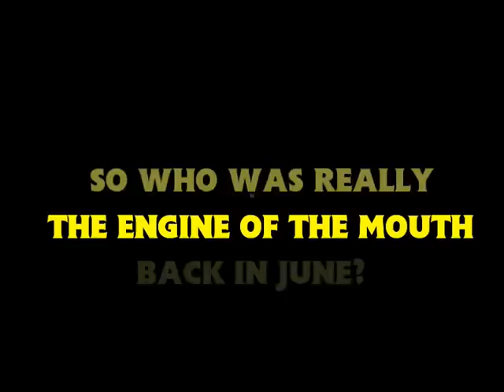Thomas & Friends Christmas Special 2013 Graham & the Christmas Lights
Here it is after what's been a long hard season, It ends with another Christmas special as it's part 2 of ep 124 (because some people want to know who was the engine of the mouth back then) and it is also the last video in the current format of the series as there will be a lot of changes coming in for next year along with a new narrator too (Alexander Seib). Merry Christmas Everyone.

Graham, Bill & Ben all teamed up together to compete against James, Gordon and Henry to decorate the Quarry for the Christmas Lights competition, But when there was a power cut, Ben ended up missing, Will he be found or will Bill have a lonely Christmas this year?

For those wondering what the beginning was all about, watch ep 124 to find out.